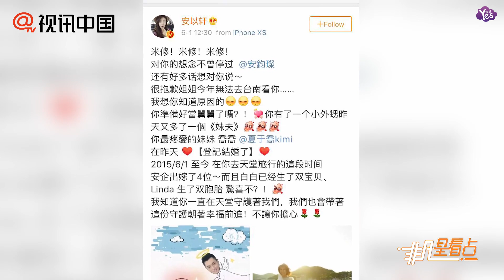【近期】安以軒“隔空”喊話安鈞璨惹鼻酸：準備當舅舅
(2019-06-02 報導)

6月1日，安以軒在個人首頁發文緬懷好友安鈞璨。她在長文寫到：“米修，對你的想念不曾停過，還有很多話想對你說。”安以軒表示自己因懷孕無法去台南看他，還調皮的詢問“你準備好當舅舅了嗎？”